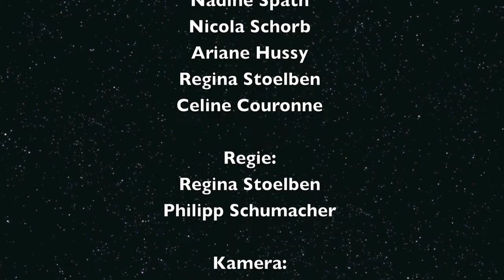filmcamp_014: Star Wars (I-VI) in 60s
Alle Star Wars Filme in 60s in einem Shot und einem Take! Videopunk!

Dieser Film ist entstanden im Workshop 'Videopunk' auf dem filmcamp_014, einer medienpädagogischen Großveranstaltung von medien.rlp - Institut für Medien und Pädagogik e.V. Mehr Infos